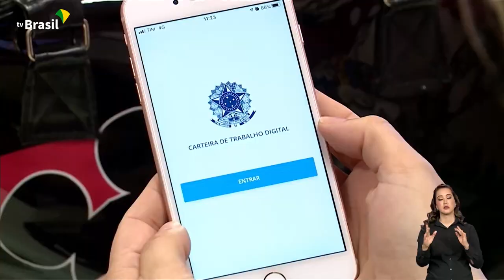BRASIL EM PAUTA | Luiz Marinho, ministro do Trabalho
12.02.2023 - O mercado de trabalho em todo o mundo e também aqui no Brasil vive mudanças aceleradas pela tecnologia. Com isso, novas modalidades ganharam impulso, como o trabalho remoto e por aplicativos, o que exige um novo olhar do Poder Público de um lado e mais especialização e capacitação da mão de obra de outro. Para conversar um pouco sobre o tema, o convidado desta edição é o ministro do Trabalho, Luiz Marinho.